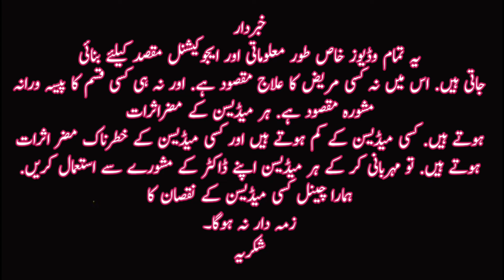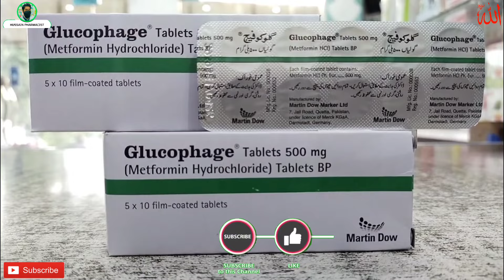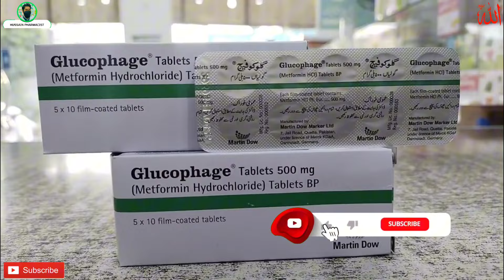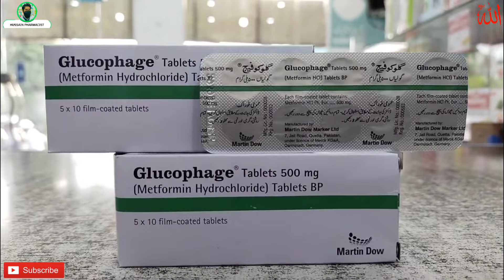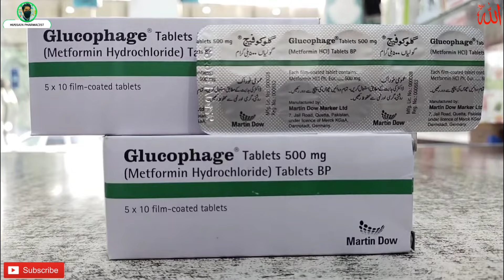Metformin tablet Dosage and Side Effects | Glucophage 500mg tablet uses in Urdu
glucophage 500mg
glucophage tablet for weight loss
glucophage 500mg uses in urdu
glucophage tablet
glucophage 250 mg uses in urdu
glucophage tablets for pregnancy in urdu
glucophage xr 750 mg
glucophage 250 mg for weight loss
glucophage 750 mg uses
glucophage xr 500mg
metformin hydrochloride 500 mg
metformin weight loss
metformin tablets 500mg
metformin mechanism of action
metformin side effects
metformin tablet
metformin pcos
metformin 500 mg
metformin weight loss before and after
metformin hcl 500 mg tablet
metformin weight loss results
metformin weight loss in urdu
metformin weight loss reviews
metformin weight loss in hindi
metformin weight loss side effects
metformin weight loss dr berg
metformin weight loss before and after pictures
metformin weight loss journey
pcos metformin weight loss
weight loss tablets in pakistan
weight loss diet
weight loss formula tablet